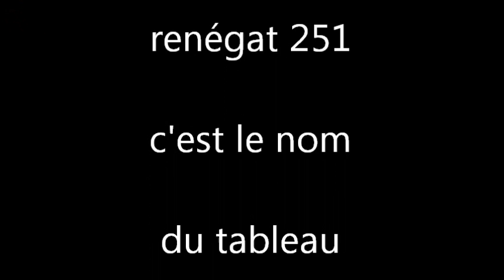peinture acrylique n°3.wmv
réalisation d'une peinture acrylique.peinture acrylique n°3.  galeriepeinturepat.free.fr/